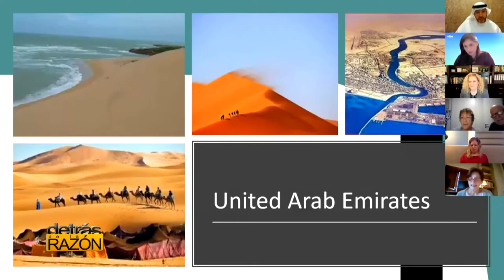Noticias . Ataque a Irán: Paz entre judíos y musulmanes